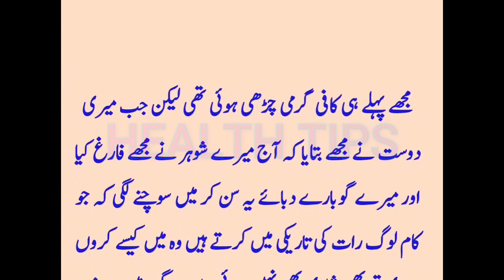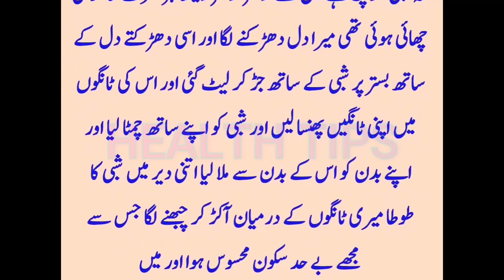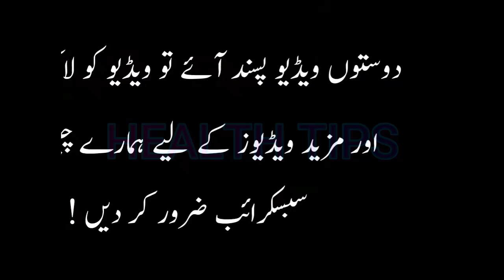13 saal ki ladki ki kahani | Love Romantic Story in Urdu | Health Tips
In This Video 👇👇👇
•13 saal ki ladki ki kahani | Love Romantic Story in Urdu
•13 saal ki ladki ki kahani | Love Romantic Story in Urdu | Health Tips
love-story-in-hindi
romantic-story
urdu-kahani
#13-sal-ki-ladki-ki-kahani
hindi-kahani
romantic-love-story
story-in-hindi
#13-saal-ki-ladki
love-story-in-urdu
story-in-urdu
#18-saal-ki-ladki
meri-saali-ki-kahani
love-story
emotional-story-in-hindi
moral-story-in-hindi
moral-stories-in-urdu
sachi-kahani
maa-aur-beti-ki-kahani
kahani-in-hindi-with-moral
sad-story-sasural-ki-kahani-urdu-story